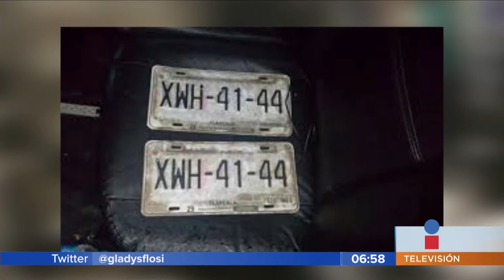Reciclaje de placas en Tepeaca || Noticias con Juan Carlos Valerio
Reciclaron 40 toneladas de placas con el propósito de evitar el uso indebido de ellas. Aquí le presento los detalles